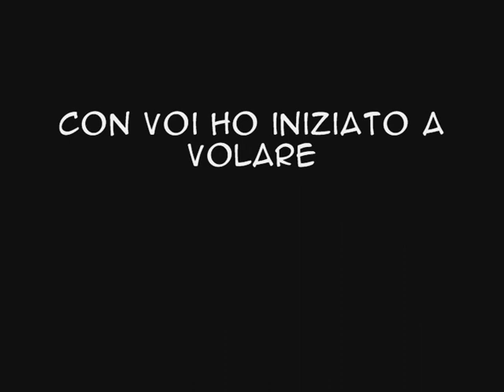viC Corso AFF Fano 7 livelli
3 giorni
7 livelli
e 4 amici